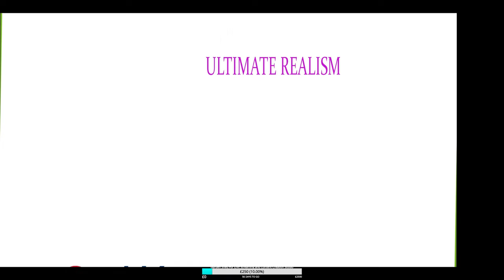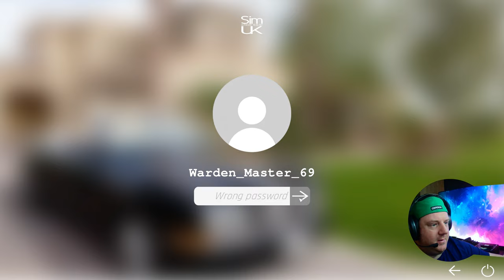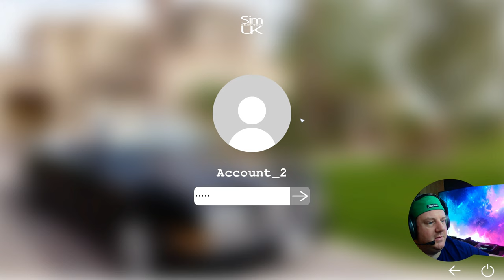ep.9 ~ The MURDER VERDICT Is In | Lets PLAY Prison Simulator (FULL GAME)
Welcome to Sim UK Ultimate Realism Lets PLAY Prison Simulator (FULL GAME).

Who Knows what is going to happen in todays episode of Prison Simulator?

It could be a riot, a murder, A Death Row Execution or even a Helicopter escape lol...No Seriously, I COULD Be ANY of those things!